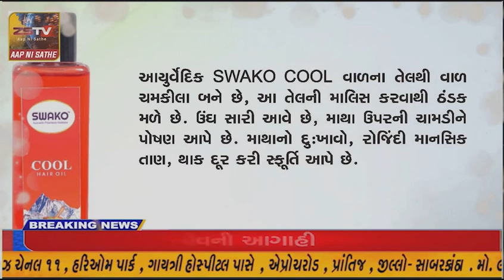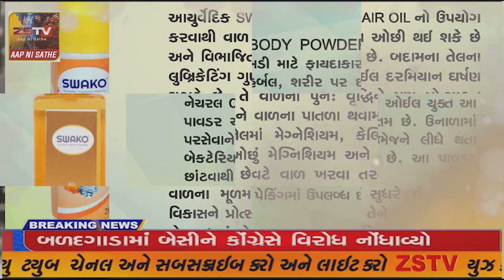સંખેડા ધારાસભ્ય અભેસિંહ તડવી ના સ્વાગત સાથે તાલુકા સેવાસદન, નસવાડી તાલુકા પંચાયત માં સરપ્રાઈઝ વિઝીટ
સંખેડા ધારાસભ્ય અભેસિંહ તડવી ના સ્વાગત સાથે તાલુકા સેવાસદન, નસવાડી તાલુકા પંચાયત માં સરપ્રાઈઝ વિઝીટ કરી